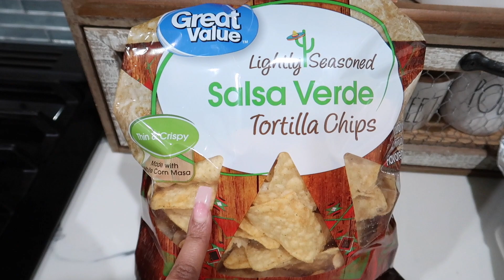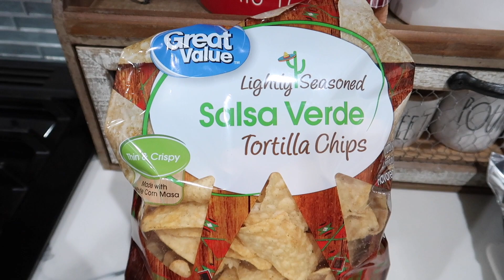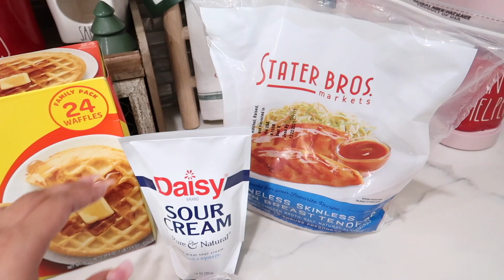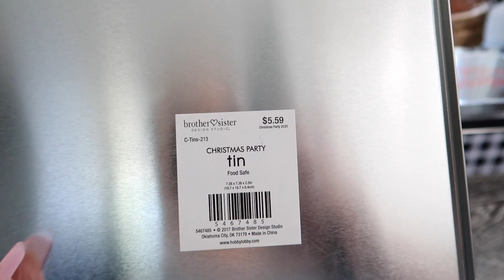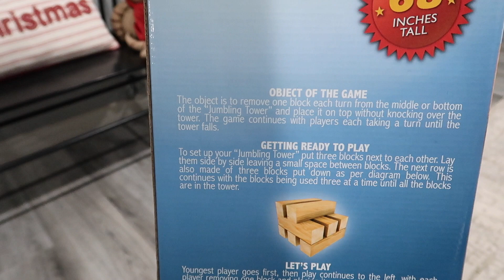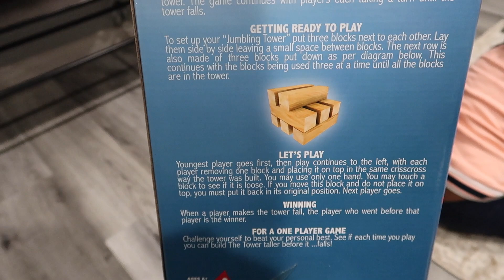DAY IN THE LIFE FAMILY VLOG | SPEND THE WEEKEND WITH US!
Hey loves! In today's family vlog we'll be sharing a glimpse of our weekend with you. Hope you enjoy!